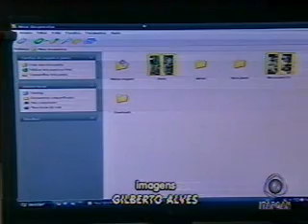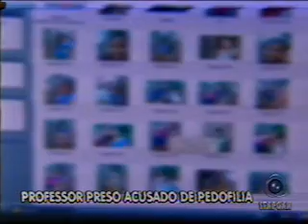Bahia Record_Bloco 1_ 23-03-2011.asf